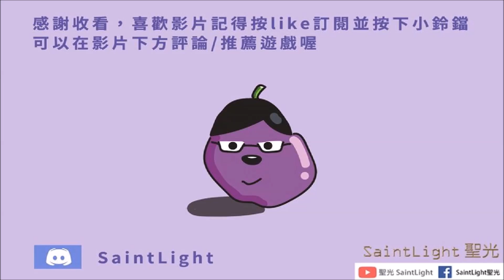Last Day on Earth: Survival地球末日生存：抄家資訊(Player5820)2C4/簡單